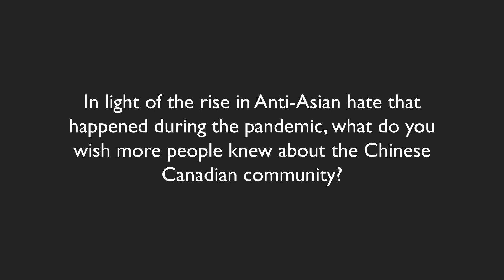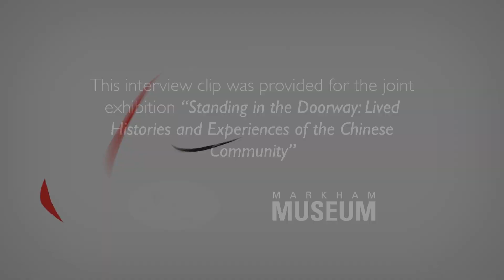Cindy Keung - Speaking on Anti-Asian Hate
In conjunction with community partners, the YRDSB Museum & Archives and Markham Museum are excited to present this collection of audio clips with local York Region Chinese Canadian community leaders. Their stories add important narratives to the exhibition, “Standing in the Doorway: Lived Histories & Experiences of the Chinese Community.”

This exhibition showcases how Chinese communities that call York Region home have created places of belonging that reflect their heritage and histories, becoming integral to York Region’s landscape, identity, and future. Using archival images, donated artifacts and oral history interviews, this exhibition celebrates the Chinese residents of York Region and their stories of resilience and perseverance.

Standing in the Doorway: Lived Histories & Experiences of the Chinese Community
縈繞中華文化: 華人社區歷史和生活展覽
萦绕中华文化: 华人社区历史和生活展览
Sur le seuil de la porte: Histoire et expériences vécues de la collectivité chinoise